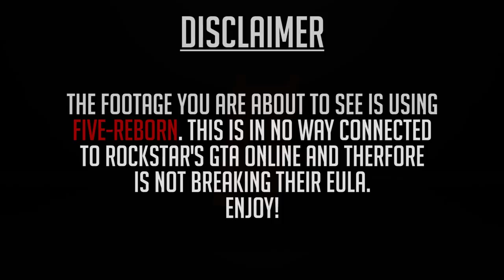GTA SAPDFR - Episode 5 - On Drugs! (Jeff's Run)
Join Jeff, Zach, Polecat and myself in GTA SAPDFR as Jeff is clearly on drugs!

►Music▼
♫ 'Ark' by Ship Wrek & Zookeepers